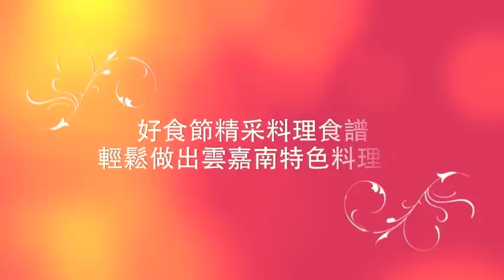雲嘉南好食節-絕妙滋味訪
雲嘉南濱海國家風景區轄內海鮮物產豐富，有美味的烏魚子、更是全台最大菜脯、紅蘿蔔、鮮蚵及虱目魚出產地，當然也是洋香瓜最主要產地。為了推廣這些在地好食材，雲嘉南管理處於8月推出「雲嘉南好食節 美味料理食譜競賽」活動，邀請大家用雲嘉南在地食材創作料理!整體活動共吸引48件美味料理參賽，每樣作品都充滿創意與巧思，看了令人齒頰生津，食指大動。

而這些作品在經過激烈的網路投票與專家評選後，前3名及佳作2名終於出爐，並於10月14日由雲嘉南管理處在台南市七股區龍門客棧餐廳發表及頒贈得獎者加菜金、獎牌及獎品!其中第一名的作品「咔滋咔滋牛蒡炸蝦」造型口感兼具，料理達人顏國峰先生是遠從板橋參賽的東京屋日本料理餐廳廚師。第二名的作品「卡滋脆皮蝦捲」製作示範過程非常專業，清楚明瞭，衛生，合理，料理達人為來自嘉義布袋的黑皮海鮮餐廳游志豪先生。第三名的料理「杏福好味道」排盤整齊、色彩分明、接受度高、激發食慾，料理達人陳文博先生是來自嘉義朴子的大眾餐廳主廚。此外，佳作「和風鮮蚵冷拌麵」保留傳統、與日式醬汁結合，口味新鮮，是一道清爽的炎夏佳餚。而「蔭豆鼓炒鮮蚵」雖是傳統的一道料理，但在烹煮過程中利用蘿蔔泥更增加鮮蚵甜味，料理達人分別為來自台南的東香台菜海鮮餐廳蔡瑞城先生與嘉義的林亭妤小姐。而稱為愛心總舖師的蔡瑞城先生得知獲獎後即表示，將會把這次比賽得到的獎金捐助給育幼院，並呼籲大家一起愛心做公益。

~雲嘉南濱海創意料理，美味又吸睛~
這次的發表會及頒獎記者會中，雲嘉南管理處除播放得獎作品專訪影片、邀請得獎者現場秀出創意料理，並請到擔任評選委員之ㄧ，且曾獲馬來西亞「2010天下烹爐大賽」金牌獎的蕭憲仁老師講評，此外，蕭老師現場亦率領崇仁醫護管理專科學校餐飲管理科學生特別為雲嘉南濱海創作另外二道美味料理，分別是使用五穀米與新鮮虱目魚製作而成的「養生虱目魚肉粽」，以及杏鮑菇與新鮮番茄共舞而成酸甜鮮好滋味的「甜蜜杏福」。之後連同得獎作品共4道菜色的試吃，精緻擺盤與感動味蕾的口感，讓現場貴賓及媒體們讚不絕口。

很高興今天有許多的貴賓蒞臨雲嘉南好食節頒獎暨創意料理發表記者會，包括黃偉哲立法委員陳濬璋執行長、七股區公所莊名豪區長、台南市政府觀光旅遊局林惠美科長、台南市政府農業局吳俊傑課長、七股區光復國小劉文鄉校長、南鯤鯓代天府管理委員會侯賢遜總幹事、臺鹽實業股份有限公司七股鹽場郭武東場長、臺灣鹽博物館施瑞賢館長等。

雲嘉南管理處張政源處長表示，雲嘉南濱海在地食材新鮮，簡單的料理就很美味，最佳的見證就是他本人，因為張處長去年10月1日從美國紐約回國到雲嘉南管理處就職，到現在雖然剛滿一年，但是體重已增加不少，可見濱海的美味料理多麼令人無法抗拒。而這些得獎作品除將收錄在管理處即將出版的美食食譜裡外，各道料理製作過程的影片並將於youtube露出，張處長歡迎大家一起來學濱海好料理，並熱情的邀請大家在秋冬時節到雲嘉南濱海來賞鳥、看夕陽、吃海鮮。